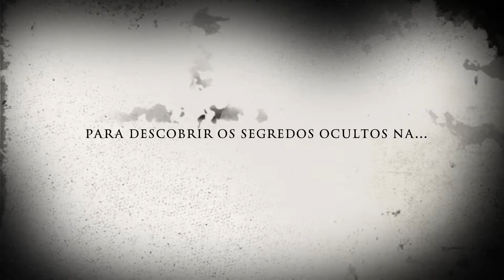Trailer A aparição